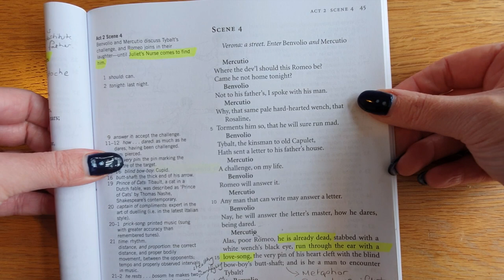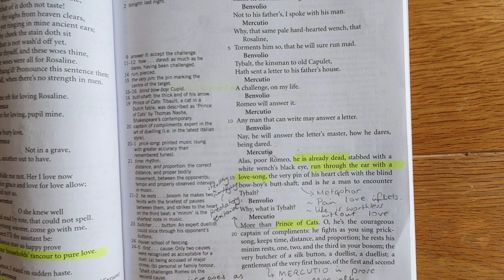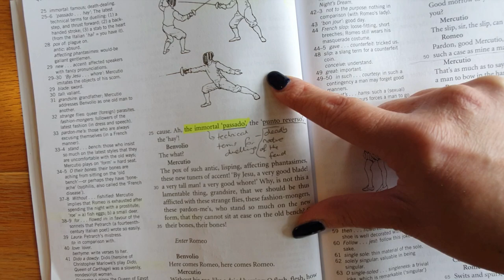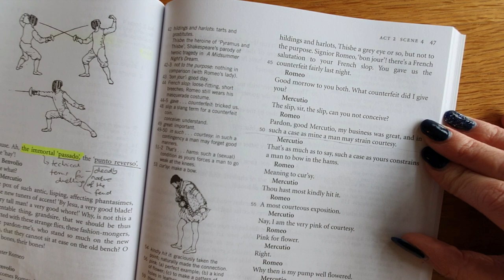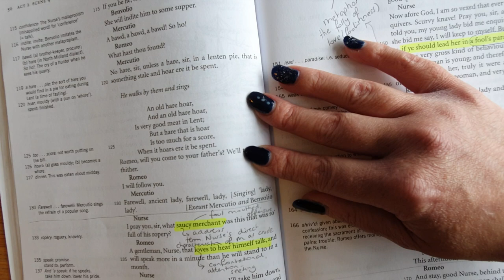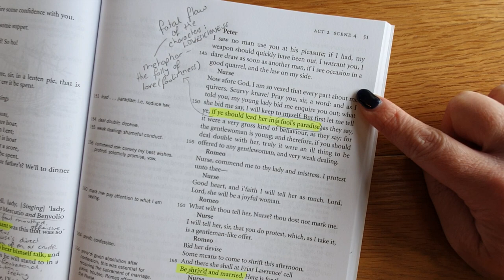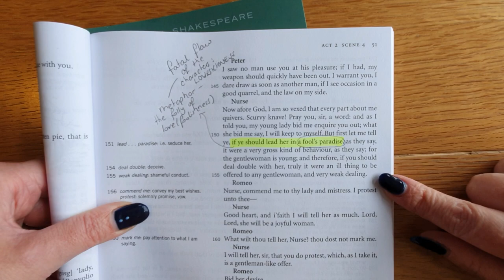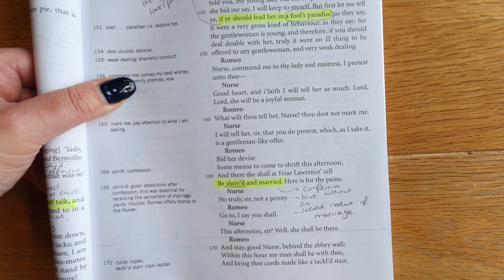13. Annotation of Romeo & Juliet - Act 2 Scene 4